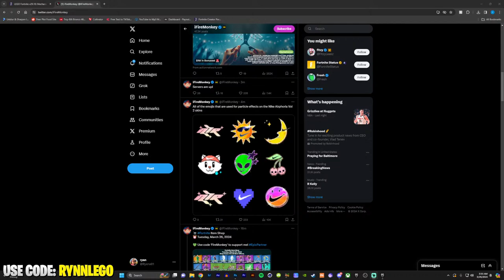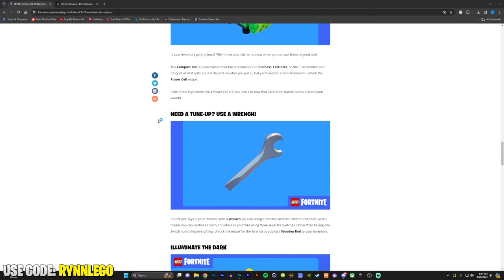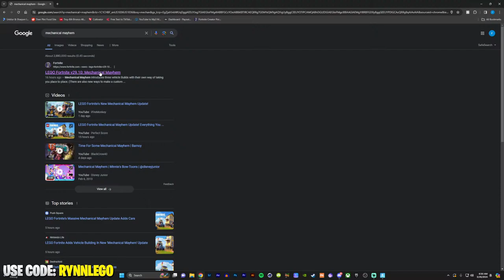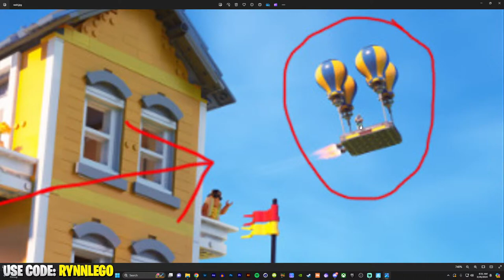*NEW* v29.10 Update OUT RIGHT NOW! - Lego Fortnite: Mechanical Mayhem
Playing The New v29.10 Lego Fortnite: Mechanical Mayhem Update!

🪙 Support-A-Creator code: RYNNLEGO (Epic Partner)

➤ SPECS & EQUIPMENT• ➤
CPU: Ryzen 7 3700X
GPU: GTX 1080 ROG STRIX 8GB
RAM: 32GB DDR4 2666MHz
Motherboard: Strix B350F ROG
Monitor: 32" 1440p LG + 24'' ASUS 144Hz
Keyboard: Apex 750
Mouse: Steelseries Rival 310
Microphone: Blue Yeti Blackout
Headset: SteelSeries Arctis 7 Wireless
Webcam: Logitech C615

➡️ BE YOURSELF ⬅️